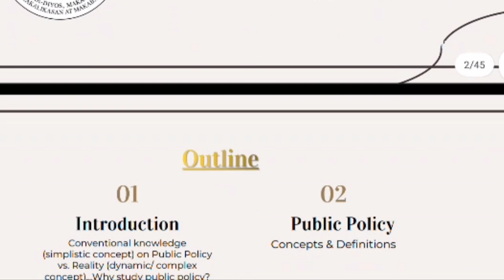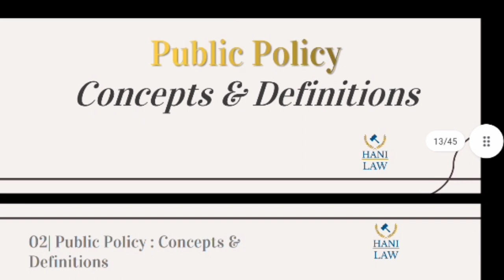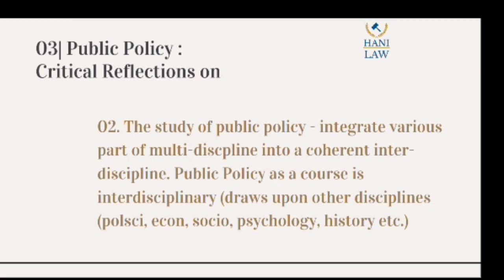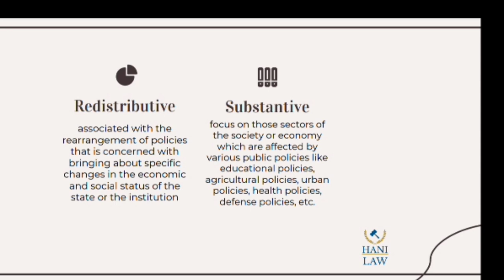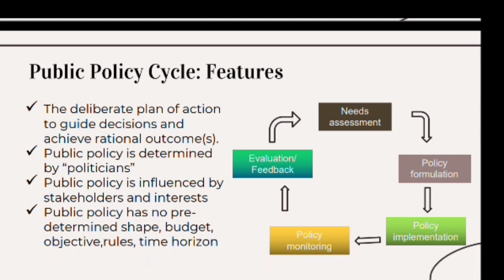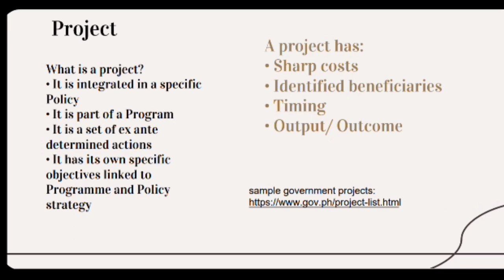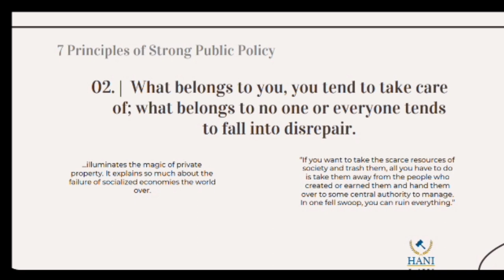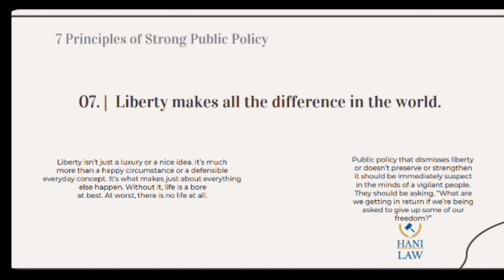Public Policy Lecture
Hi class. Please watch this video. This is the coverage of our midterm examination scheduled on November 3 to November 5 from 8 am to 7 pm. Please visit our google classroom for further instructions. Thank you and God bless you.